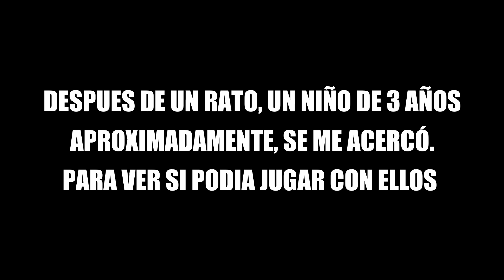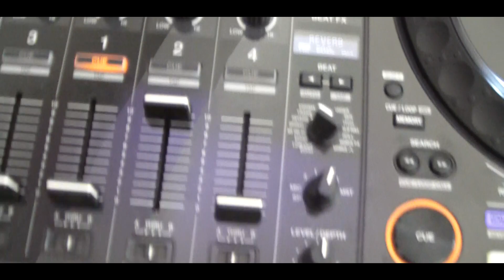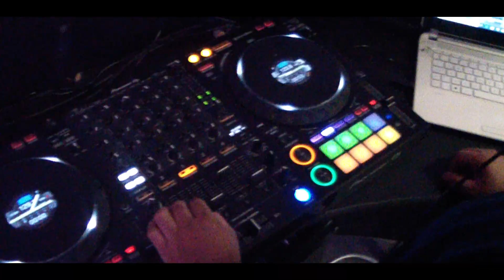EPIC VLOG// MUSICA, NIÑOS Y MÀS NIÑOS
Que tal chicos y chicas , el día de hoy les traigo un nuevo vídeo , espero lo disfruten !!
LIKE PARA MAS VÍDEOS EN EL CANAL :3